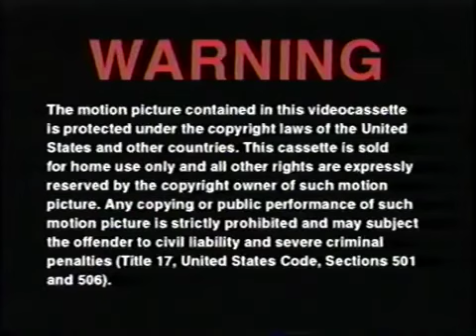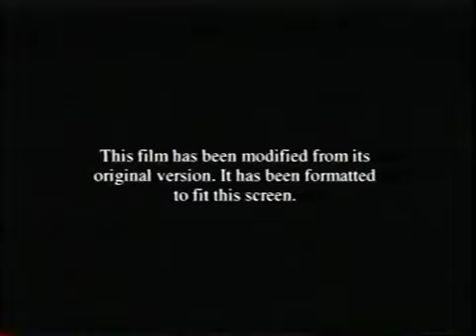Opening to The Time Machine 2002 (VHS)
List of contents:

1. FBI Warning screen
2. On Video and DVD bumper
3. E.T. The Extra-Terrestrial trailer
4. Hollywood Ending trailer
5. Back to the Future trailer
6. Dragonfly trailer
7. Taken TV promo
8. The Time Machine DVD trailer
9. In Theaters bumper
10. Spirit Stallion of the Cimarron trailer
11. Format screen
12. Dreamworks Pictures logo
13. Warner Bros. Pictures logo